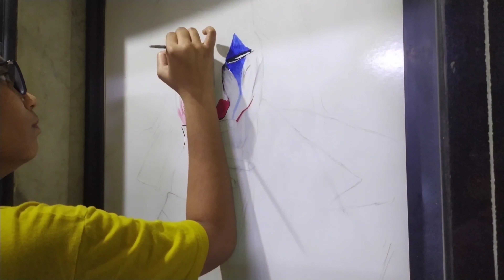DIY BATHROOM DOORS (PART-2)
So , guy's is the second part of my project (diy)

Things that I used 👇

Aerosel white spray paint 👇

 Acrylic colours 👇

Clear coat spray paint (Lacquer)👇